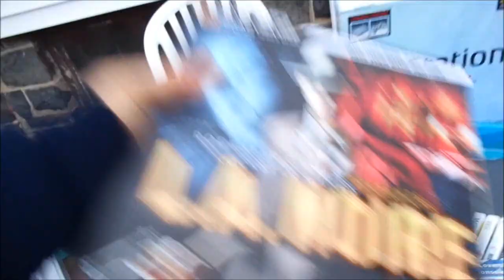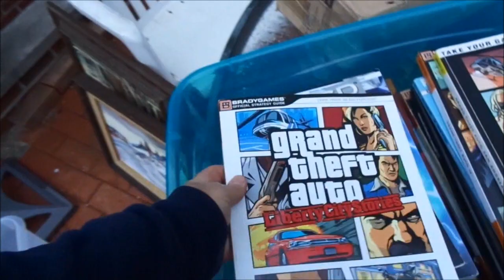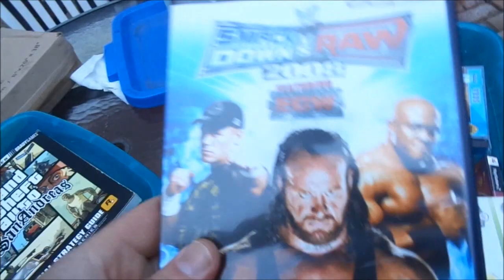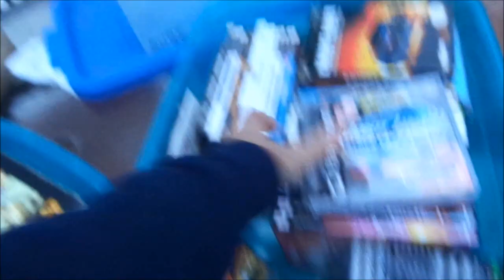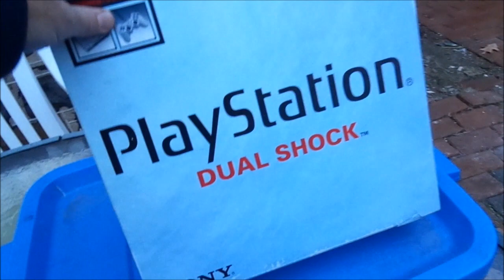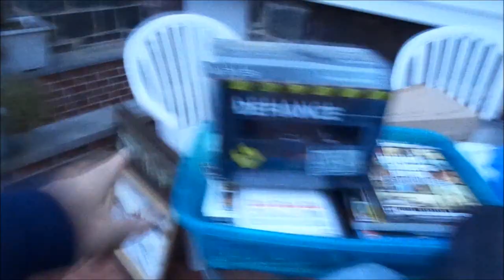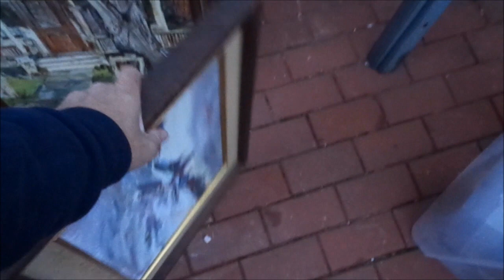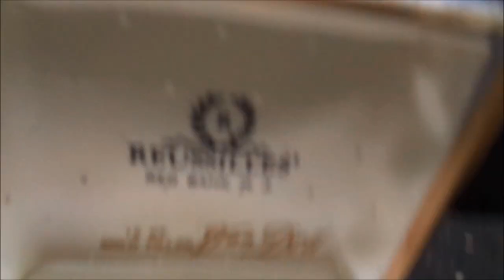Video Games Jewelry Pick-ups Finds & Set-up Meadowlands Stadium Flea Market Secaucus NJ - 1/9/16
Video Games Jewelry Fenton Coin Spot Glass R. ( Robert ) Heffelfinger Paintings  Cloisonne Pick-ups Finds & Set-up Meadowlands Stadium Flea Market Secaucus NJ - 1/9/16

Here's my set-up and some Video Games and other stuff I found at the Meadowlands  Flea Market while I was working today. Because of Winter Rates the Meadowlands cost $50.00 to set up. Today it rained on and off so the market was stinky. There weren't a ton of other vendors.  Most sales were small and we mostly sold jewelry, games and surprisingly some Glass and other decorative stuff.

A-29-141